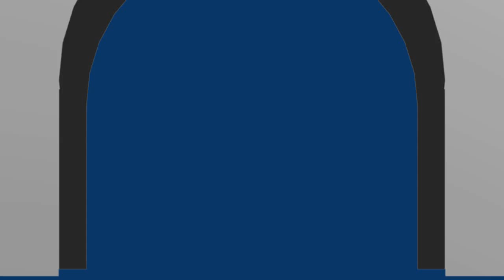Bayonetta Film Chapitre 12 Le ciel éclaté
Montage du chapitre 12 de Bayonetta